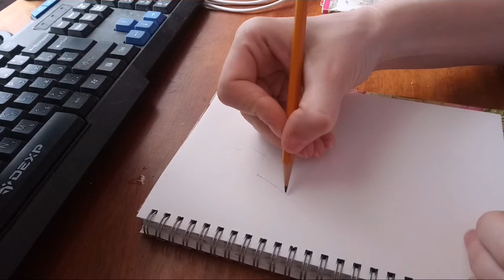Спорт. Как Нарисовать Девочку Катающуюся На Роликах. How To Draw A Girl On Roller Skates.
В этом видео вы научитесь рисовать, девочку, которая катается на роликах.